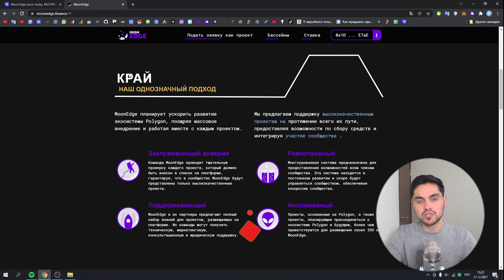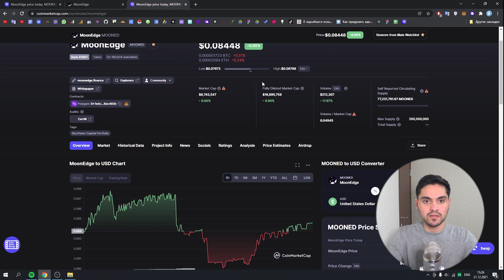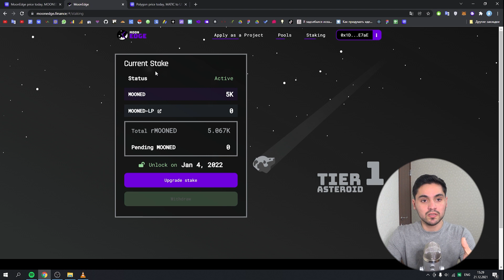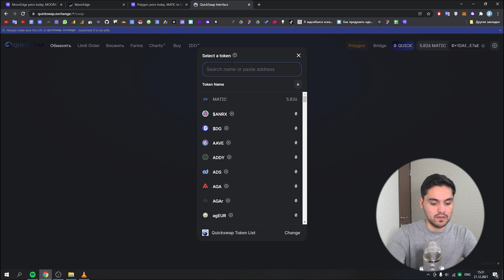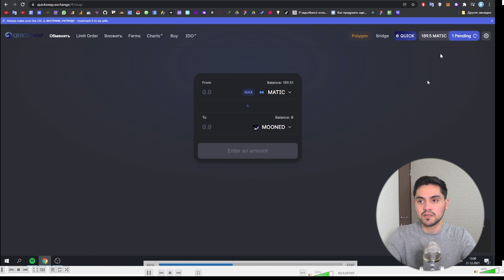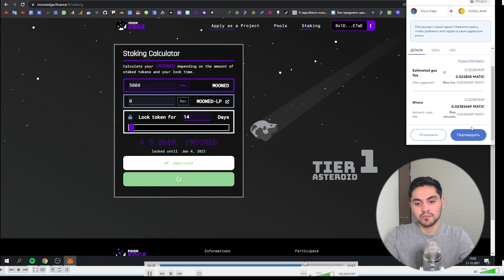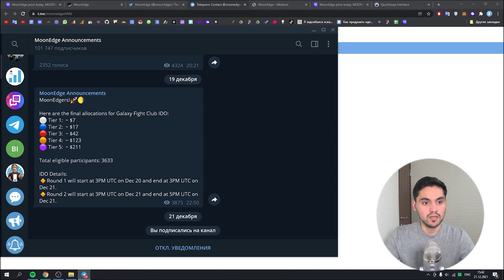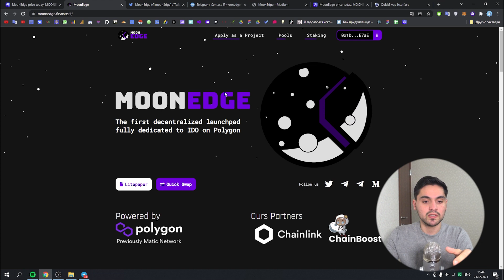ВЛОЖИЛ В ПРОЕКТ MOON EDGE ДЛЯ IDO | КАК УЧАВСТВОВАТЬ В IDO С МИНИМАЛЬНЫМ ВЛОЖЕНИЕМ | КРИПТА MOONED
В этом видео я покажу как вложил $400 в проект Moon Edge для участия в IDO

____________________МЕТКИ ДЛЯ ПРОДВИЖЕНИЯ_____________________